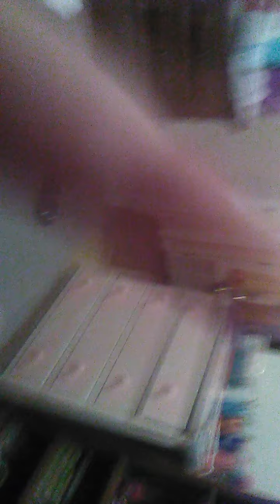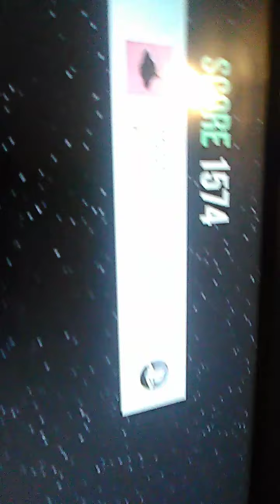How to unlock the tutorial in goat simulator!!